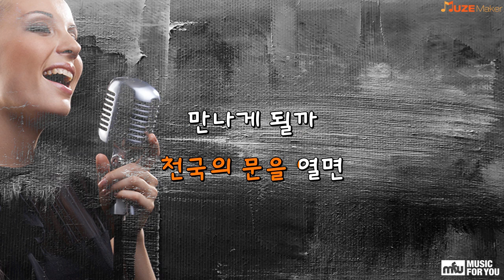천국의 문(Heaven's Door) - 에릭남 (Instrumental & Lyrics)